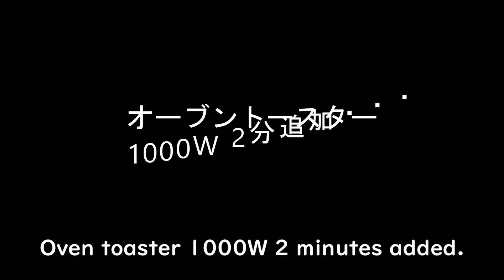【楽弁】お花見弁当や子どもと公園で過ごす休日のお弁当に。トースターで焼く時短ハンバーグと3色おにぎり弁当 ～How to make a bento！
◎今日のお弁当

子供たちと過ごす春休みも残りわずか。
いいお天気だったので公園で遊んで、桜の木の下で食べようと
子どもたちの好きなものばかりを詰め込んだお弁当を作りました♪

とは言え、
公園に行くまでの時間も、「ママー、来て～！」「牛乳、こぼしたー！」などなど、
ゆっくり作る余裕はありません(^^;)
混ぜるだけ、焼くだけ、詰めるだけの時短レシピ！
手抜き弁当です❤

そうそう、珍しく、最後におまけ動画をつけてみました(*^^*)

包丁いらず！
まな板いらず！

0:00  手抜きハンバーグ（成形がポイント）
2:41  おにぎり3種

【トースターで簡単！手抜きミニハンバーグ】

1.ビニール袋（0.02mm厚、中サイズ使用）に合い挽き肉100g、みじん切り冷凍野菜ふたつかみ程度、マヨネーズ大さじ1、塩コショウを入れ、よくこねる。
2.アルミカップ（オーブン可）に1/3ずつ絞りだし、中央に穴をあけてドーナツ状に成形する。
　＊この成形がポイント♪
3.オーブントースター1000Wで10分程度焼く。
4.盛り付け時に、真ん中にケチャップをのせて、完成！
　＊あふれた肉汁と油はキッチンペーパーで軽くおさえて、
　別のカップに移して詰めるのがオススメ！

【3色おにぎり】
1.黄色：温かいご飯に、コーン、コンソメ、粉チーズを適量まぜ、ラップで包んで丸くにぎる。
2.桃色：温かいご飯に、鮭フレーク、炊き込みわかめを適量まぜ、ラップに包んで丸くにぎる。
3.緑色：温かいご飯に、冷凍枝豆（自然解凍OKなもの）と塩を適量まぜ、ラップで包んで丸くにぎる。
    ＊枝豆の1/3は、ご飯にまぜないで分けておき、ラップに数個ちらした上に枝豆ご飯をのせてにぎると、仕上がりがきれいです♪

【ゆで卵】
熱湯から10分ゆで、冷水にとる。

【タコさんウィンナー】
切り込みを入れて、足が開くまで軽く焼いただけ。

よく洗って小房に分け、1分ゆでただけ。

This is a video that introduces how to make a bento in an ordinary Japanese home.
The subtitles of the video are translated into English using Google Translate.
I'm unfamiliar, so I'm sorry if my English is wrong.

【楽弁って？】

✓調理はできるだけシンプルに。面倒なことはしない。
✓品数は少なくてOK！
✓ラクに作って、美味しければHAPPY♡♡♡
✓ふりかけや梅干し、プチトマトなど、かけるだけ、のせるだけのもの大歓迎。

手の込んだ、見映えのするお弁当もたまにはいいけれど、
毎日の生活の中で、それでは疲れてしまいます。
貴重な朝時間、できるだけ手抜きして、美味しいが最高♡♡♡
冷蔵庫にある食材で、「すっごくラク」に作れて、
美味しいお弁当を目指しています。

楽ちんでハッピーなお弁当ライフになりますように♡

まんぷくのすけ

ゆっくり更新していますので、

ステキな音楽を使用させていただきました。